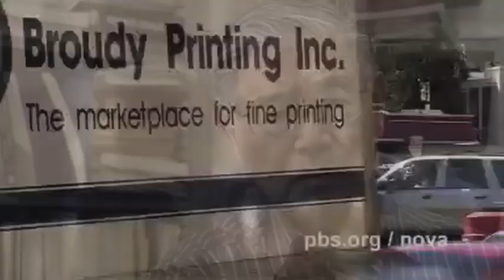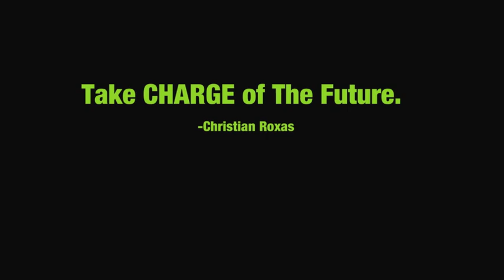CHARGE, A Documentary On The Future Of Cars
A editing assignment.